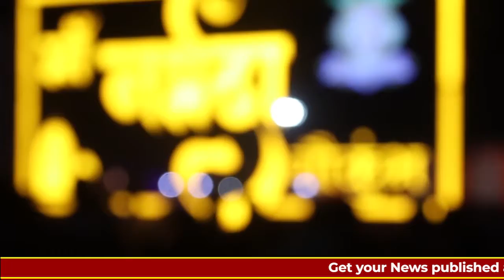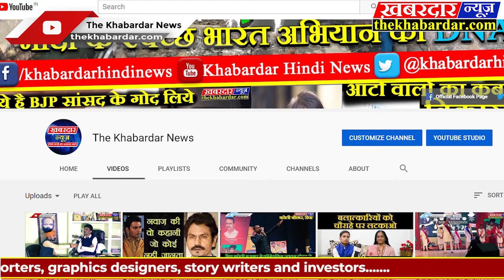मध्यप्रदेश JABALPUR मे आयोजित नर्मदा गो कुंभ 2020 मे आये संगीत जगत के एक से बढ़कर एक कलाकार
मध्यप्रदेश की संस्कारधानी मे आयोजित नर्मदा गो कुंभ 2020 मे आये संगीत जगत के एक से बढ़कर एक कलाकार
मध्यप्रदेश के संस्कारधानी जबलपुर मे जीवनदायिनी नर्मदा के गोद ग्वारीघाट मे 24 फरवरी से 3 मार्च तक नर्मदा गो कुंभ का आयोजन वित्त मंत्री तरूण भनोत जिला प्रशासन नगर निगम की देखरेख मे हो रहा है, जिसमे संगीत जगत के एक से बढ़कर एक दिग्गज आकर भजन संगीत की अद्भुत प्रस्तुतिया देन आये, जैसे कैलाश खेर, रिचा  शर्मा, हंशराज रघुवंशी, मालिनी अवस्थी आ रहे और ग्वारीघाट मे भजन समागम  तो आईये और इस शानदार अवसर का आनन्द उठाईयें